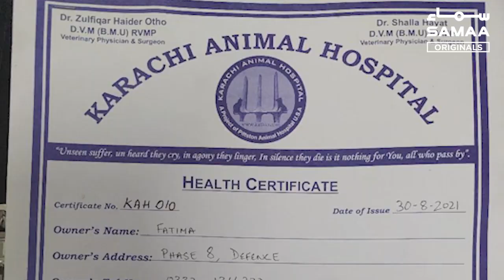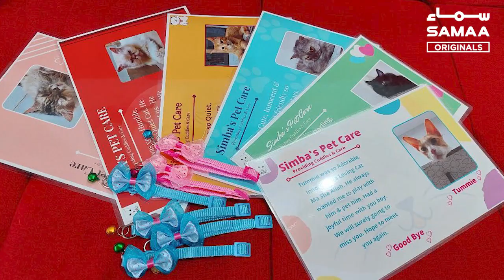Best facilities for cats in Karachi | Pet sitter Shaista Rana ka Simba's pet care | SAMAA ORIGINALS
Shaista Rana Simba's Pet Care chalati hein, jo billiun ki dekh bhal ki services faraham karta hai. Yeh aisa idara hai jo aap ki ghair mujoodgi main paltu billiun ko khilata aur in ka khayal rakhta hai. Shaista ka kehna hai kay in ka kaam inhein bojh nahi lagta kiyu kay wo jo karti hein is sai inhein pyar hai. In ki tamam dost-billiun sai milnay kay liye yeh video dekhein